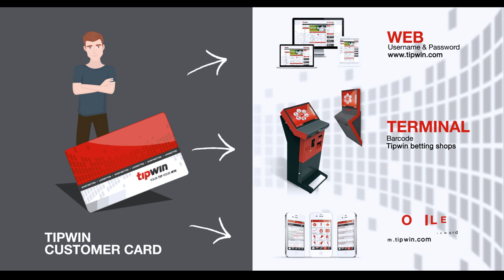TipWin Sports betting - Your tip your win